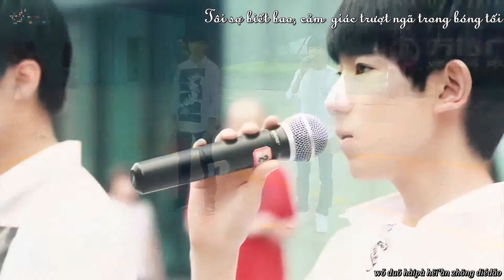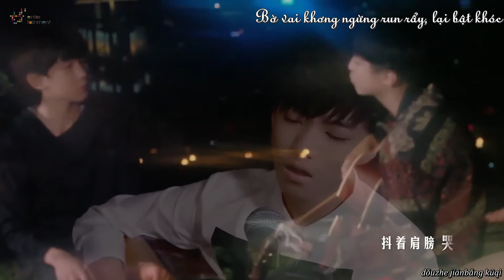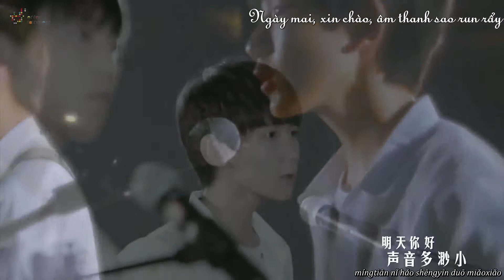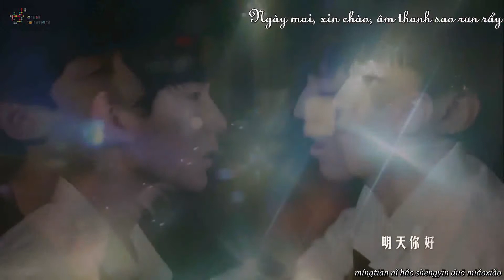[Lyrics - Pinyin - Vietsub][Học tiếng Trung qua bài hát] Ngày mai, xin chào - TFboys 【明天你好 - TFboys】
- 明天，你好 - TFboys （王俊凯 & 王源）
- Video "Ngày mai, xin chào" được 2 thành viên của TFboys Vương Tuấn Khải và Vương Nguyên làm để chúc thành viên còn lại của nhóm Dịch Dương Thiên Tỉ thi tốt kì thi vào cấp 3.
- Video nguyên gốc bài hát là do Sữa bò và cà phê (Milk & Coffe) thực hiện. Thể hiện tâm trạng của các bạn trẻ trước cánh cửa bước ra cuộc đời, nhiều điều tươi đẹp, cũng nhiều điều khiến bản thân sợ hãi, e dè.
- Like và theo dõi kênh của mình để nhận những video cùng học tiếng Trung mới nhé :D
- Kết bạn với mình qua Fb nhé ^^